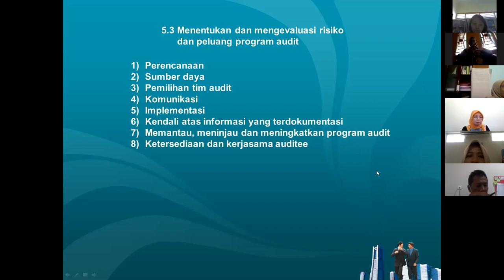Pelatihan Audit Internal ISO 17025: 2017 Sesuai ISO 19011: 2018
Cuplikan Pelatihan Audit Internal ISO 17025: 2017 Sesuai ISO 19011: 2018

Audit Internal sebagai salah satu sarana bagi lab untuk melakukan improvement yang bermuara kepada perbaikan internal dan kepuasan pelanggan.

Secara fundamental personil laboratorium wajib memahami konsensus ISO 17025 yang berkaitan dengan audit internal (klausul 8.8). Selain itu personil laboratorium wajib juga memahami kebijakan KAN tentang audit internal.

Tahapan yang harus dikerjakan:
1. Menunjuk dan mengesahkan tim auditor internal
2. Melaksanakan pelatihan audit internal
3. membuat prosedur audit internal
4. Membuat formulir-formulir audit internal
5. Membuat program audit internal
6. Melaksanakan audit internal
7. Melakukan investigasi terhadap Nonconformities
8. Membuat Corrective Action dan Preventive Action
9. Membuat laporan pelaksanaan audit internal
Kami melayani:
1. Pelatihan online
2. In house training
3. Konsultasi gratis seputar ISO 17025
4. Bimbingan lengkap sampai lulus KAN